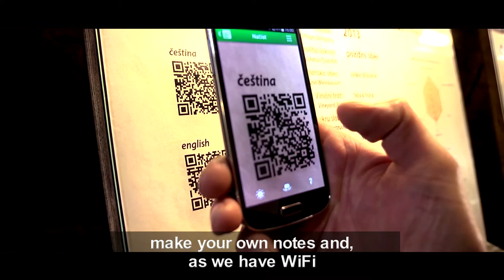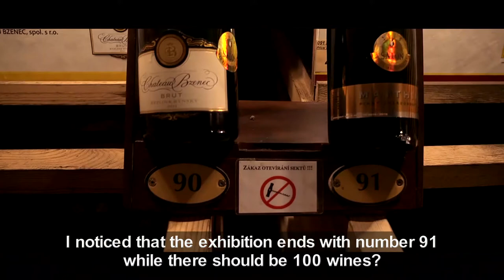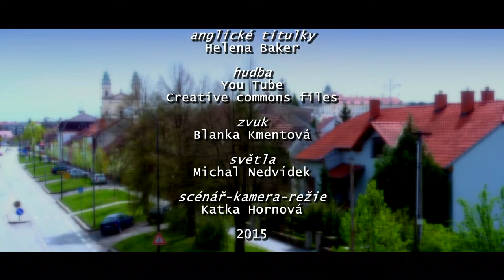Wine Salon Czech Republic 2015 with english subtitles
The tasting exhibition of the Wine Salon of the Czech Republic (CR) is located in the historic castle buildings in Valtice in the National Wine
Center (NVC) area, renovated with the assistance of the EU and the Ministry of Agriculture. The reception area of the wine tasting exhibition of the Wine Salon also serves as an information
center for Moravian and Bohemian wines. Valtice is the center of viticulture and tourism in the region. It is situated in a beautiful area known as the "pearl of South Moravia" – the Lednice-Valtice
area, which is registered in the register of the World Cultural and Natural Heritage UNESCO.